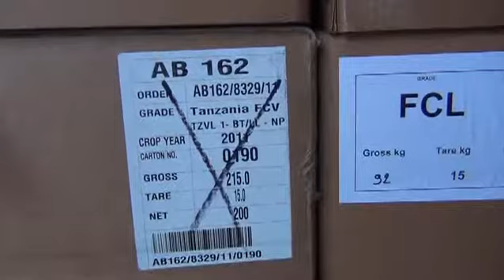Operace „Tabáček" odhalila nelegální obchodování s tabákem a milionové daňové úniky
Koncem minulého týdne 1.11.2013 pracovníci celní správy ve spolupráci s policisty Krajského ředitelství policie Pardubického kraje uskutečnili zátah na skupinu pachatelů, kteří měli vyrábět a distribuovat tabák, přičemž tak činili bez vědomí správce daně -- příslušného celního úřadu, a tím měli připravit stát o desítky miliónů korun na spotřební dani.

Společným zásahem tak vyvrcholilo dlouhodobé prověřování skupiny podezřelých osob pověřenými orgány celní správy, které se na celé akci rovněž velkou měrou podílely. Pracovníkům celní správy a policistům se podařilo zadokumentovat činnost několika mužů, kteří nejméně od počátku roku 2012 v teritoriu Pardubického kraje měli vyrábět a distribuovat řezaný tabák, aniž o tom informovali příslušného správce daně, s cílem vyhnout se daňové povinnosti na přiznané a odvedené spotřební dani. Vyrobený tabák měli dále distribuovat do okolních států, například Polska, Spolkové republiky Německo, Nizozemí a Slovenska, přičemž pracovníci celní správy při dokumentování trestné činnosti úzce spolupracovali s orgány celní správy příslušných zemí. Lze předpokládat, že v nedávné době v zahraničí odhalené nelegální výrobny cigaret, výrobny řezaného tabáku a sklady s těmito výrobky byly úzce spojeny s protiprávní činností prošetřovanou v České republice.